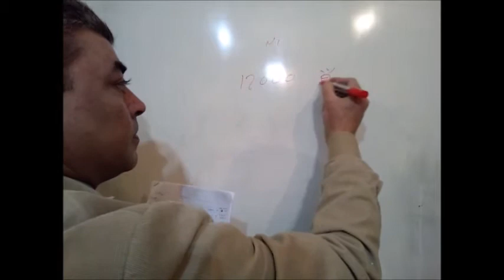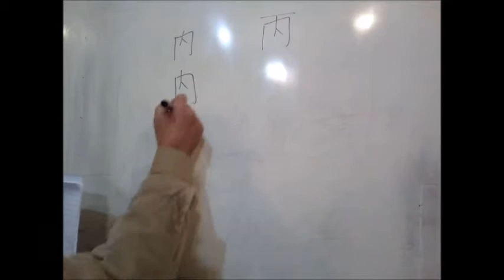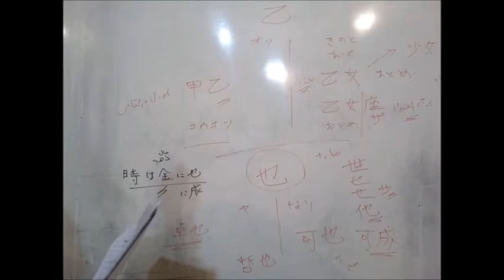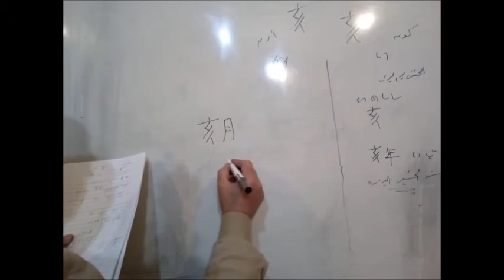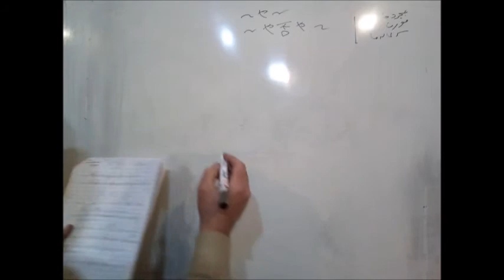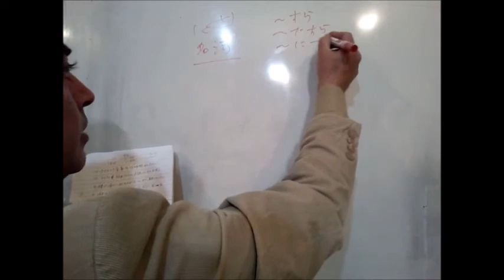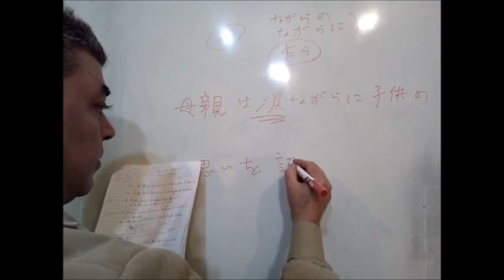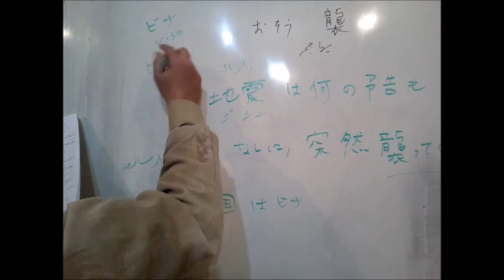日本語能力試験、JLPT - N1 (01 - 121)#60 /Japanese language proficiency test/اختبارات قدرات اللغة اليابانية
日本語能力試験、JLPT - N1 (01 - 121)#60
フリーオンライン講座
Japanese Language Lessons For Arabs
Japanese language proficiency test
Free online Japanese language lessons
اختبارات قدرات اللغة اليابانية
دروس في اللغة اليابانية
حصص مجانية أونلاين